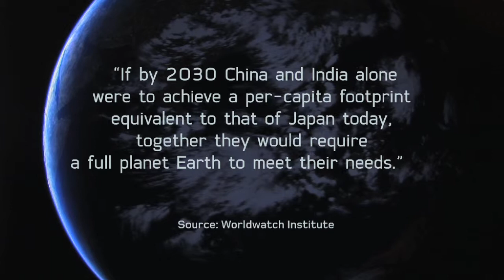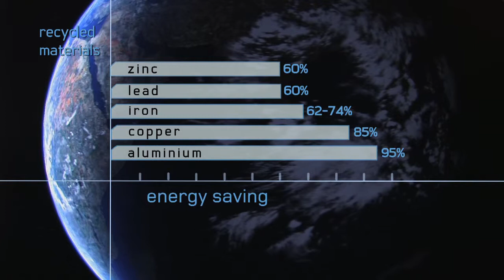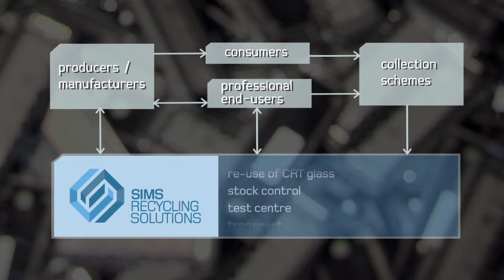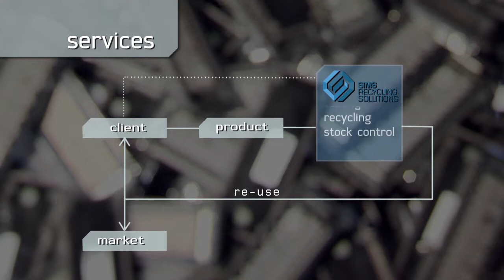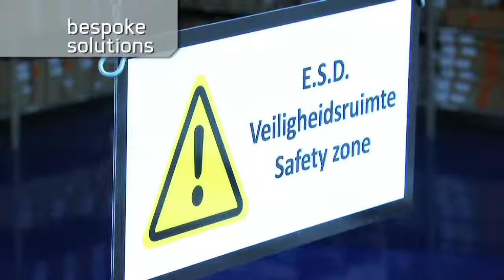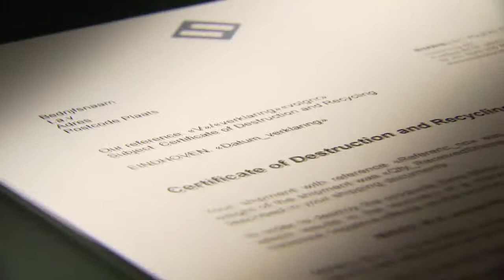SIMS Recycling Solutions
Corporate video of SIMS Recycling Solutions by Bernhard Rodenburg, Studio Spaen